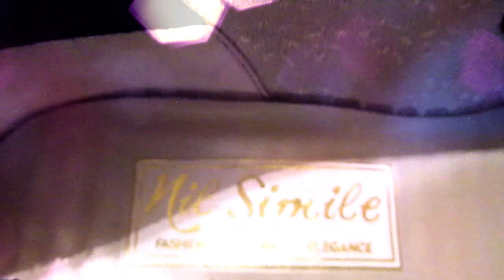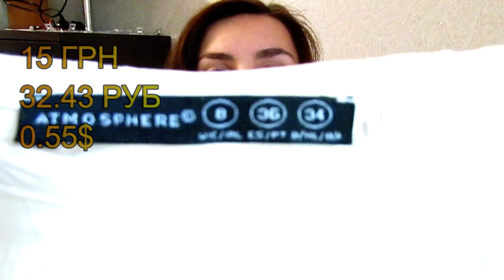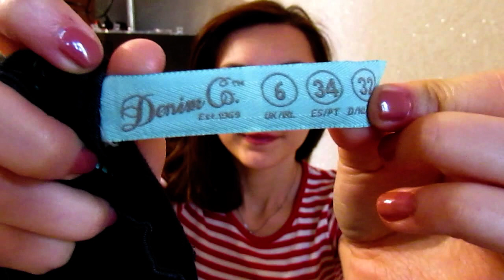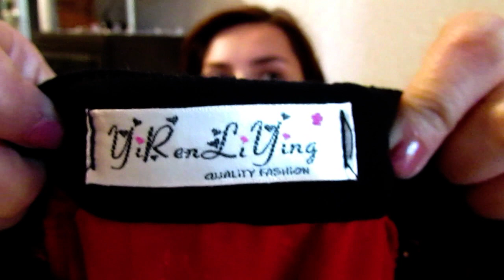ВЕЩИ ЗА 1 $ В СЕКОНД ХЕНД ! С ПРИМЕРКОЙ ! ЧТО Я КУПИЛА ?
Комментарий ,за вашу Поддержку, для меня это ценно ❤️